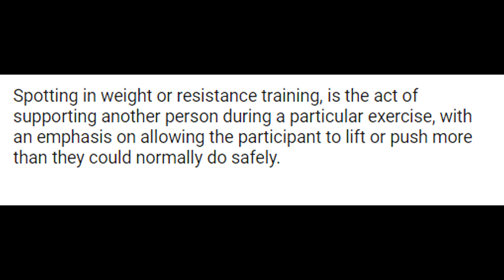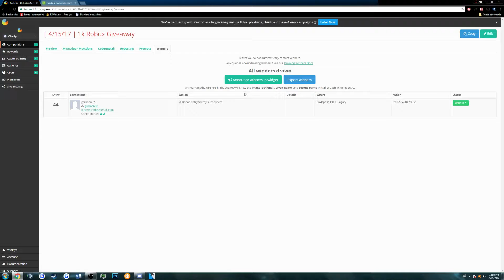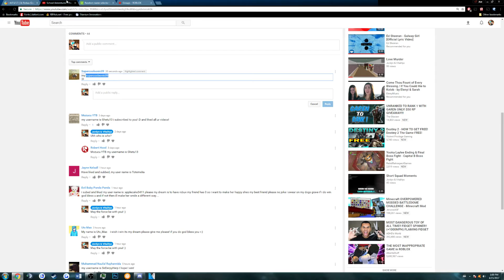ROBLOX | Workout Session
Now looking back, it's *savage not its of age